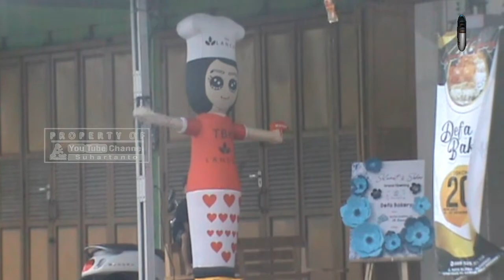🔴 BALON SKY DANCER DEFA BAKERY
balon tbk lancar